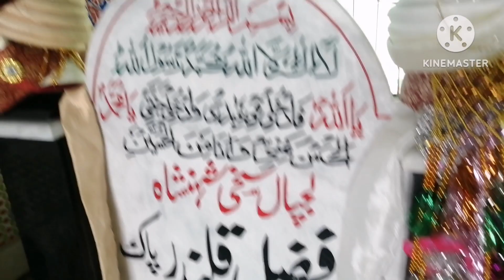kuchar sharif/ the beginning of high mountains soon valley. . . . . . . . . happy #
kuchar sharief in soon valley pakistan wade sooon in big mountain and very beauty full vallage